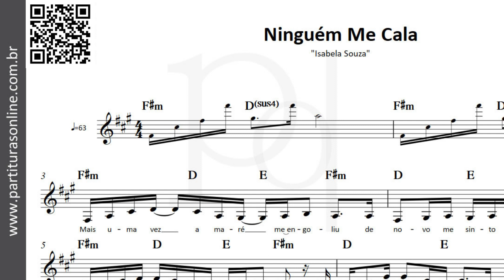Ninguém Me Cala ♪ Isabela Souza - Disney | Partitura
Atualizações Diárias..